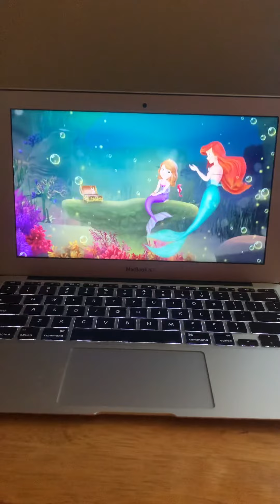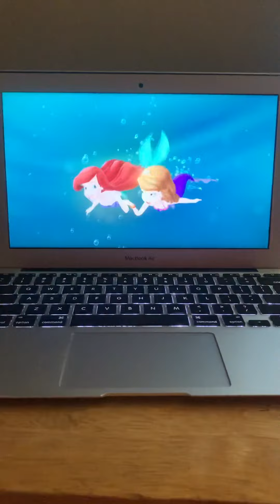Sofia the first love will sent you free